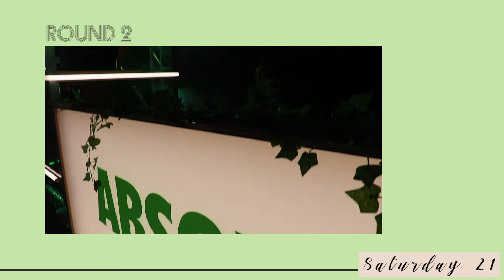Coach-HOLLA 2018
It seemed selfish to keep my Coachella moments only in my head, so here it is 😛😛😛